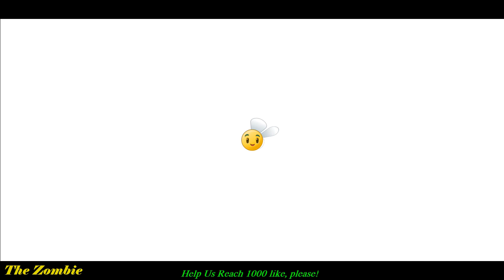Pvz 2 - Kiwibeast, Citron and Missile Toe vs 999 Zombies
Plants vs. Zombies 2 (Mod Money)

"As beautifully presented as it is absorbing to play: 8.7 out of 10." – ign.com

100 Million Downloads – This app has received more than 100 million overall downloads.

Winner: Best Mobile Game at E3 – Game Informer
Winner: Best Mobile Game 2013 – Mashable
Winner: Game of the Year 2013 – Slide to Play